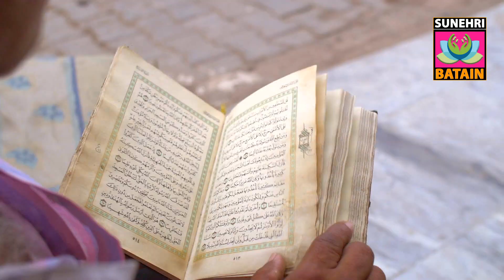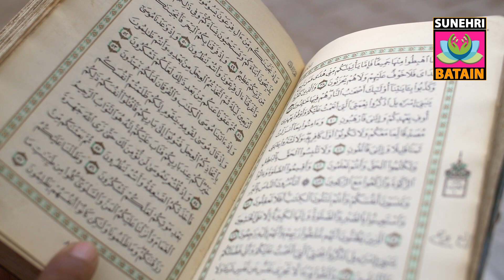Masjid Mein Ghum-Shuda Chez ka Elan Aur Bheek Mangna|مسجد میں گمشدہ چیزکااعلان کرنا اوربھیک مانگنا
For watching Our Latest Videos Click This link:
Masjid Mein Ghum-Shuda Chez ka Elan Karna Aur Bheek Mangna | مسجد میں گمشدہ چیزکااعلان کرنااوربھیک مانگناکیساعمل ہےجانیئےحدیث نبویﷺ کی روشنی میں